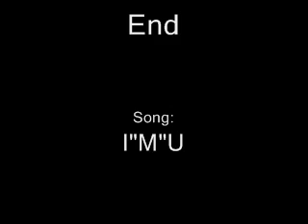I"M"U - Lee Minwoo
Hot eh? Yh, I know. Made it myself. Hope you like! (sry about se7en in it.. I didn't look close enough... haha.. well you see his awesome tattoo though!! =])

it's the link to the same song in the video!